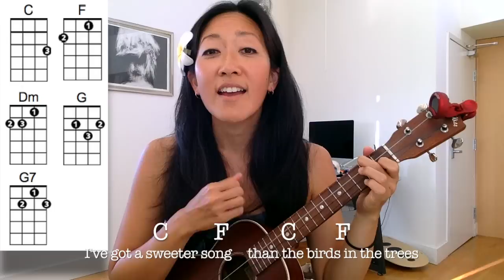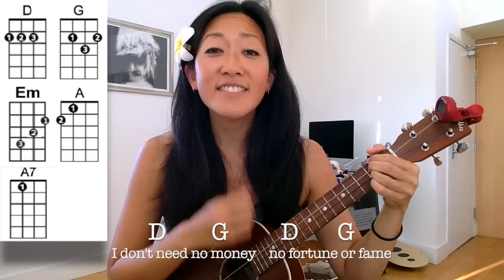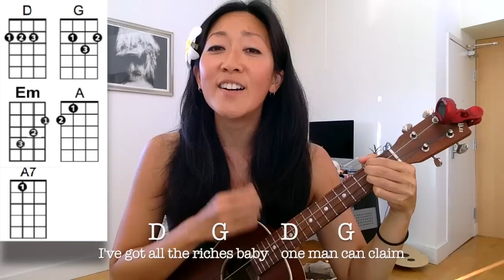My Girl - The Temptations // Ukulele Tab Tutorial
Chapter timestamps
00:00 intro
00:46 play-through
03:57 intro to tabs
10:00 play-through of intro with tabs
11:25 chorus play-through
14:09 explanation of other parts to the song
15:15 interlude-new chords introduction
15:45 play-through 2nd chorus/fingerpicking/interlude
17:00 key change chords
19:40 play-though last chorus/outro
21:02 recap/tips/info

Aloha uke friends!  My Girl is the perfect song for learning how to read tab (short for tablature).  This lesson covers a lot - fingerpicking, a variety of strum patterns, plus a key change!  At the end, you'll be able to play along with this original Temptations version

You will need to be comfortable with the island strum, so be sure to learn it first!

You can also practice more fingerpicking with the Creep tutorial.

How to Play Ukulele (for brand new players) - here's my full set of Beginner lessons:

If you like my videos, you can support me by becoming a Patron Patrons are part of a special online community and get to vote for the next tutorial, and can also join me for a live online jam, or even get a private lesson.

when you've mastered this song, record a version of it for me to see!  post the link in the comments, and i'll share my favorites. :)
xo cynthia.